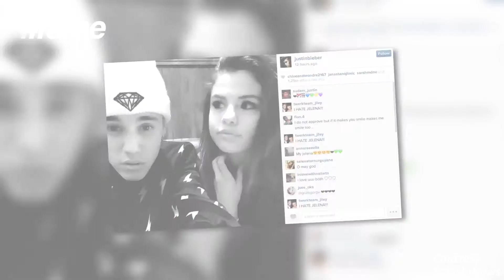fame hollywood -​​ Bieber and Gomez Together Again?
Justin Bieber and Selena Gomez are together once again as per the speculations and the latest Instagram picture of the couple on Beiber's instagram is adding fuel to the fire.